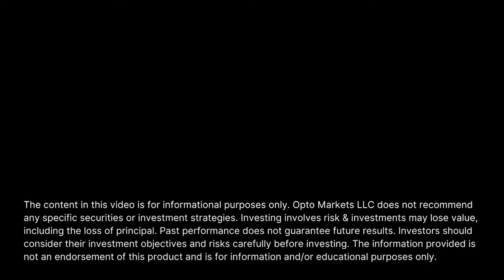The Rewards of Reshoring: the CIO of Tema ETFs Joins OPTO Sessions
Yuri Khodjamirian, Chief Investment Officer at Tema ETFs, joins OPTO Sessions to discuss the reshoring trend, its historical context and drivers, and why he feels that it will benefit the US manufacturing companies that adopt it. He shares insight into how Tema’s American Reshoring ETF captures hidden gems within the trend. Enjoy!

📲 *Invest in stocks & ETFs with OPTO* _Install app for free_ (🇺🇸 US only)